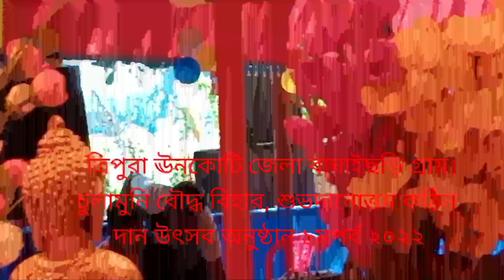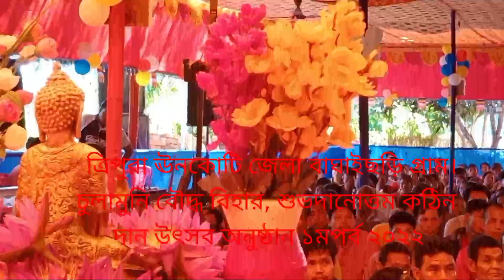ত্রিপুরা বাঘাইছড়ি গ্রাম, চুলামুনি বৌদ্ধ বিহার, শুভদানোত্তম কঠিন চীবর দান উৎসব অনুষ্ঠান। ২০২২